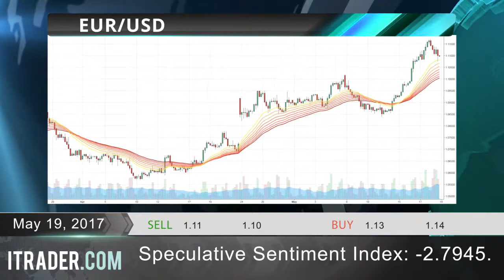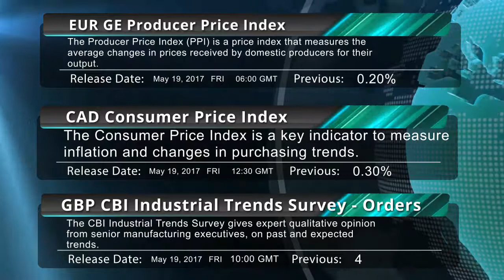ITRADER.COM - Daily financial news-19.05.17